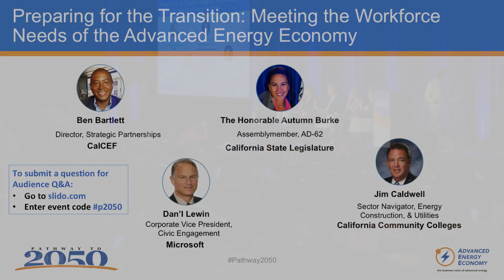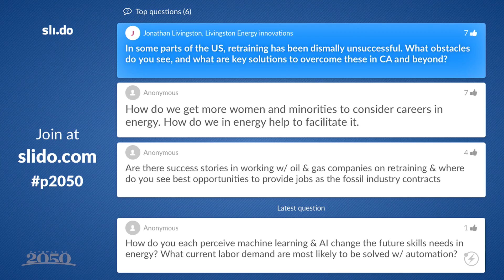Workforce Development & Advanced Energy panel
Session Title: "Preparing for the Transition: Meeting the Workforce Needs of the Advanced Energy Economy"

(seated left to right): CalCEF's Ben Bartlett discusses California's clean energy workforce development priorities and opportunities with Assemblymember Autumn Burke (AD-62),  Dan'l Lewin (Microsoft), Martha Brook (California Energy Commission), and Jim Caldwell (California Community Colleges).